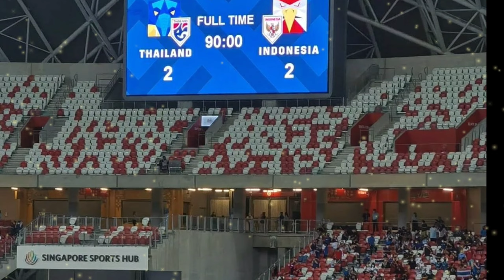🔴Rugii besar !! ternyata aturan ini larang Elkan baggot dan Rizky ridho main di final AFF leg kedua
Empat pemain Timnas Indonesia dilarang bermain di final leg 2 Piala AFF 2020 karena melanggar aturan.
Mereka keluar dari hotel meski sedang menjalani bubble.
Elkan Baggott, Victor Igbonefo, Rizky Ridho, dan Rizky Dwi tak bisa tampil menghadapi Thailand.
 mereka berempat melanggar itinerary atau rencana perjalanan) di Singapura.
Itinerary yang dimaksud adalah semua peserta termasuk ofisial hanya dapat berpindah dari hotel yang ditunjuk panitia, ke tempat latihan, ke tempat venue pertandingan, dan dilarang keluar atau beraktivitas di luar ketentuan.
itinerary adalah bagian penting dari langkah-langkah yang aman untuk melindungi kesehatan para pemain yang berpartisipasi, ofisial pertandingan, dan masyarakat luas selama Piala AFF 2020, dikutip dari sportsSG
Investigasi langsung digelar dan Komite Disiplin AFF juga dibentuk," lanjut keterangan itu.
Kepala Sport Institute Singapura, DR Su Chun Wei, mengatakan bahwa gelaran Piala AFF memang menegakkan aturan ketat dari pemerintah Singapura.
Hal ini tak terlepas dari meningkatnya kasus COVID-19 varian Omicron.
"Kami mengambil keputusan untuk 4 pemain Timnas Indonesia). Piala AFF digelar dengan aturan ketat untuk melindungi peserta turnamen dan komunitas masyarakat Singapura," kata DR Su Chun Wei.
"Kami telah menekankan ini kepada semua tim yang bersaing di Piala AFF dan bekerja keras untuk menyediakan lingkungan yang aman bagi para pemain sepakbola dan peserta lainnya," jelas DR Su Chun Wei.
Leg kedua final Piala AFF 2020 antara Thailand vs Indonesia berakhir 2 2.
Dengan demikian, tim gajah perang berhak atas titel keenam turnamen antar negara Asia Tenggara itu usai unggul agregat 6 2.

timnas Indonesia hari ini. berita timmas terbaru. timnas kalah dari Thailand. 4 pemain kena hukuman.